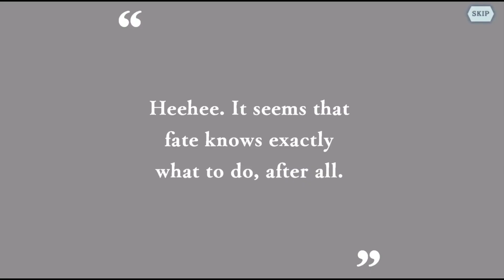A MUST FOR PVP! MAXED OUT CROSSOVER LA FOLIA RIHAVEN! | DanMachi - MEMORIA FREESE (DanMemo)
Strike The Blood IV is the series that DanMemo decided to makes collaboration or crossover with. As the event is currently live, now it is time to test out the units at max potential by using the "War Game Trial Unit Function." In this video we are testing out [Royalty] La Folia Rihaven as she is an Area of Effect (AOE) Light attacker.

Creator of Danmachi Franchise:
Fujino Ōmori

Creator of Strike The Blood Franchise:
Gakuto Mikumo

© Fujino Omori-SB Creative Corp./Danmachi4 Project © WFS ©G/K/P-SO ©FO-SBCr/D3